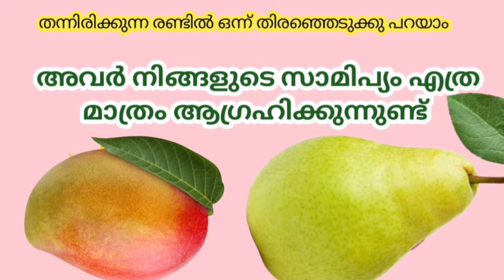30 March 2024